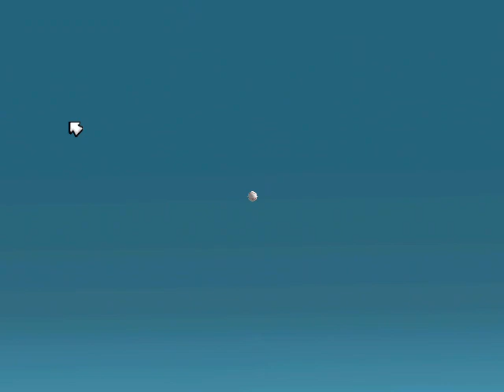Saturday Night Baseball DH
Game 1: SEA @ BOS
Game 2: BOS @ KC